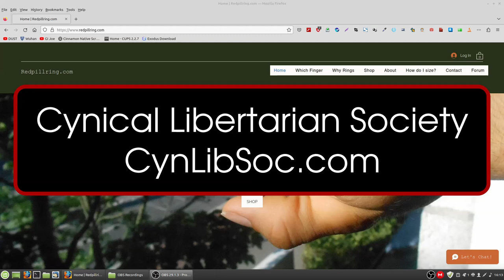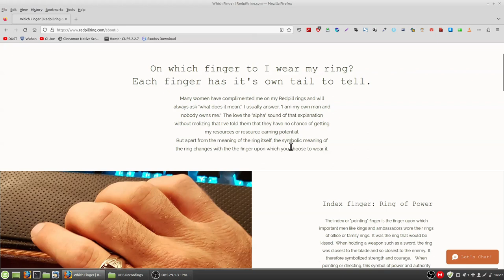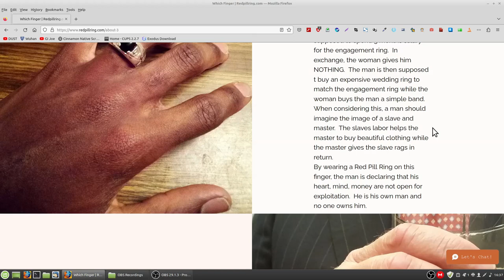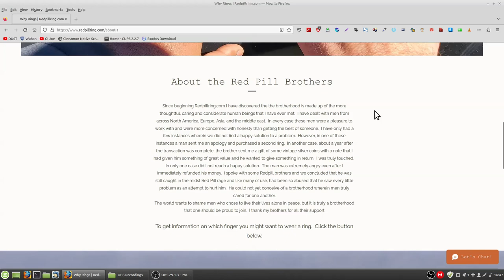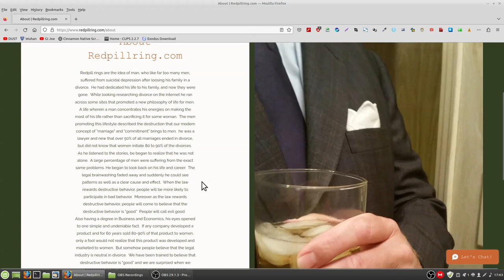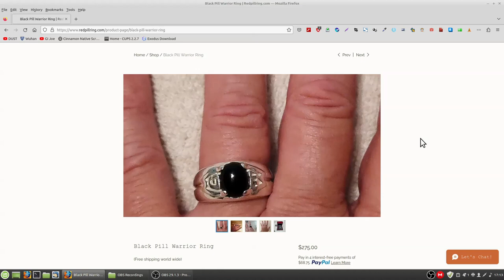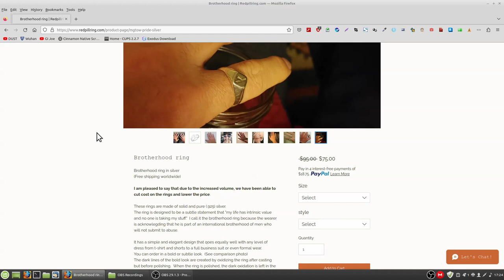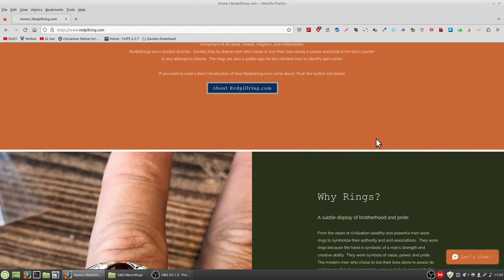Watching The Decline 0008 - “Red Pill” is “Love Pink” for Men Who Think They Are High Value Males.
and make fun of the grifting.

I'm not sure if this site is real or satire.